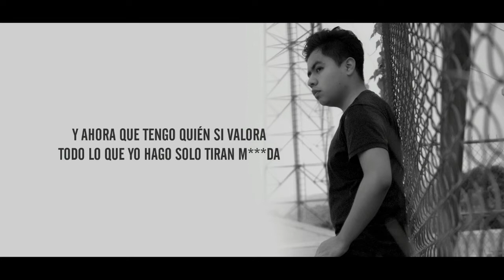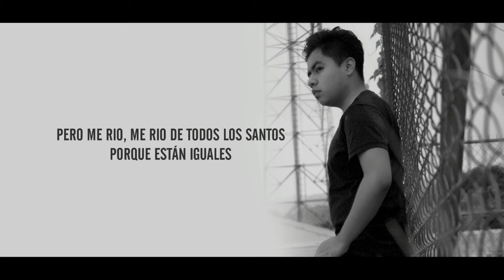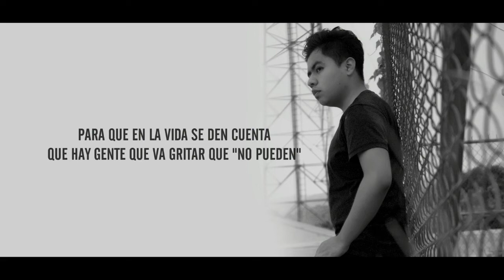N. E. I. L. - Prod. By Sleek Records Company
Que tal a todos! Hoy les traigo un tema que escribí pensando en todo aquel mal que muchas veces se cruza en nuestro camino pero que no hay mejor manera que saber vencer a todo el miedo que hoy en día la sociedad nos interpone, espero que les guste y como siempre no olviden suscribirse y darle manita arriba ya que su apoyo es muy importante para seguir con esto!!

N. E. I. L. Intro